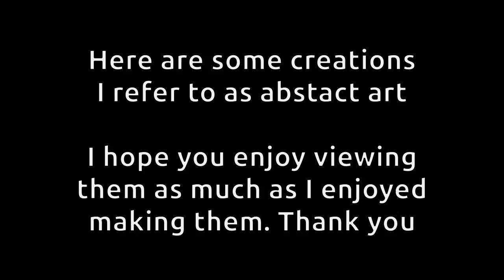ABSTRACT ART Created with Gimp | DIGITAL GRAPHICS | COMPUTER ART | Totally Insane Art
ABSTRACT ART Created with Gimp is the focus of this video. When using Gimp to create art there are no limits. This video is a slide show of examples where gimp was used to create abstractart.dedbe used to create any style of art. You may use gimp to create abstract art, digital graphics,  DIGITAL GRAPHICS Kdenlive Totally Insane Art

Totally Insane Art uses only Open Source (FREE) software in it's video creations. The most commonly used are Gimp, Krita, Kdenlive, Synfig Studio, and Audacity for the Audio.